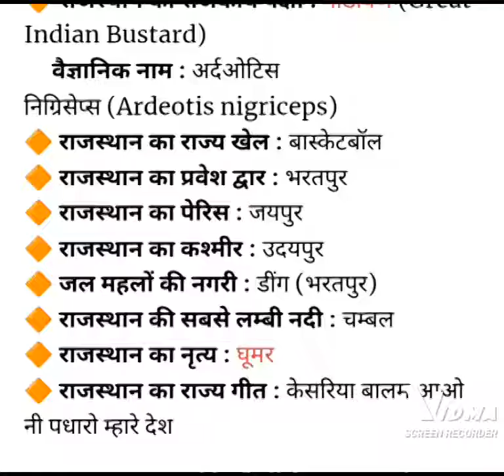rajasthan gk राजस्थान जीके राजस्थान की सभी परीक्षाओं के लिए महत्वपूर्ण प्रश्न rajasthan police#short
Rajasthan Ajmer Board Class 8 Blueprint Maths Marking Scheme

Rajasthan Ajmer Board Class 8 Blueprint English Marking Scheme

Rajasthan Ajmer Board Class 8 Blueprint Hindi Marking Scheme

Rajasthan Ajmer Board Class 8 Blueprint Social Science Marking Scheme

Rajasthan Ajmer Board Class 8 Blueprint Sanskrit Marking Scheme1000 सामान्य ज्ञान प्रश्नोत्तरी राजस्थान पुलिस परीक्षा महत्वपूर्ण प्रश्न rajasthan police imprajasthani notes pdf राजस्थान जी के प्ले लिस्ट लिंक
rajasthan gk police constable 2021,
rajasthan gk all,
rajasthan gk all classes,
rajasthan gk ashu sir,
rajasthan gk ajay choudhary,
rajasthan gk adda247,
rajasthan gk app,
rajasthan gk by subhash charan,
rajasthan gk by utkarsh classes,
rajasthan gk by khan sir,
rajasthan gk best teacher,
rajasthan gk by gaurav sir,
rajasthan gk b.s.t.c 2021,

rajasthan gk daksh book,
rajasthan gk dhurina,
rajasthan gk dharohar book review,
rajasthan gk
rajasthan gk for constable,
rajasthan gk for lab assistant,
rajasthan gk geography,
rajasthan gk gram sevak,
rajasthan gk gaurav sir,rajasthan gk gram vikas adhikari,
rajasthan gk gs,
rajasthan gk gaurav gyan dhara,
rajasthan gk general knowledge,
rajasthan gk history,
rajasthan gk history utkarsh classes,
rajasthan gk hindi,
rajasthan gk hub,
rajasthan gk history question,
rajasthan gk handwritten notes pdf,
rajasthan gk history by subhash charan,
rajasthan gk history marathon,
rajasthan gk in one video,
rajasthan gk in english language,
rajasthan gk in utkarsh classes,
rajasthan gk jila darshan,
rajasthan gk jb classes,
rajasthan gk jila wise,
rajasthan gk jen,
rajasthan gk janjati,
rajasthan gk jalvayu,
rajasthan gk jaipur,
rajasthan gk jansankhya,
rvunl je rajasthan gk,
rseb je rajasthan gk,
rsmssb je rajasthan gk,
rsmssb je rajasthan gk questions,
rajasthan je gk,
rajasthan je gk classes,
rajasthan gk for rvunl je electrical,
rajasthan je gk best book,
rajasthan gk ke question,
rajasthan gk ki class,
rajasthan gk ki best book,
rajasthan gk kala sanskriti,
rajasthan gk kaise padhe,
rajasthan gk khan sir,
rajasthan gk ke prashna,
rajasthan gk kishan,
gk rajasthan gk,
gk rajasthan gk question,
rajasthan ke kile gk,
rajasthan gk k liye best book,
utkarsh classes gk rajasthan gk,
rajasthan police gk rajasthan gk,
current gk rajasthan gk,
rajasthan gk by ashu gk trick,
rajasthan gk live class,
rajasthan gk lab assistant,
rajasthan gk lucent book,
rajasthan gk lab assistant 2021,
rajasthan gk lakshya book,
rajasthan gk lok devta,
rajasthan gk lucent,
rajasthan gk lok devi devta,
all rajasthan gk classes,
all rajasthan gk utkarsh classes,
all rajasthan gk marathon class,
all rajasthan gk 2021,
all rajasthan gk by dinesh kumar choudhary,
subhash charan all rajasthan gk,
how to complete rajasthan gkrajasthan gk of utkarsh classes,
gk about rajasthan,
gk about rajasthan inenglish,
rajasthan gk in english,
rajasthan gk for lab assistant exam,
rajasthan gk for vdo exam,rajasthan police admit
rajasthan police by subhash charan#rajasthanpoliceconstablesyllabus rajasthanpolicesivacancy rajasthanpoliceconstablevacancy2021 rajasthanpoliceconstable rajasthanpoliceagelimit rajasthanpolice2020 rajasthanpolicecutoff rajasthanpolicecoonstablebharti rajasthanpoliceashusir rajasthanpoliceartculture rajasthanpoliceashugktrick rajasthanpoliceadmitcard2020 rajasthanpolicebharti2021 rajasthanpolicebhartidocuments rajasthanpolicebestbooks rajasthanpolicebharti rajasthanpoliceconstablesyllabus2021rajasthan police syllabus,
rajasthan police form kaise bhare,